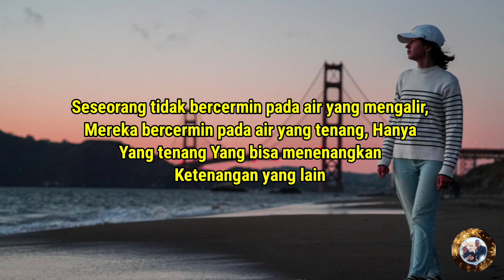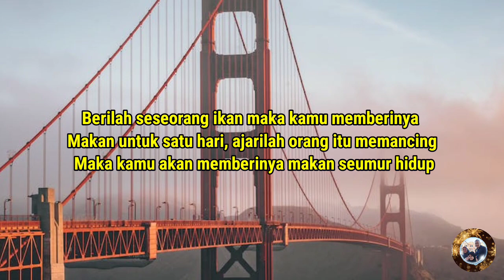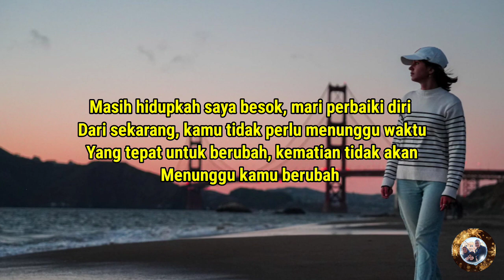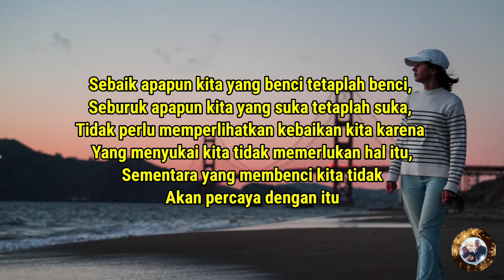KATA KATA BIJAK PEPATAH YANG BERMAKNA